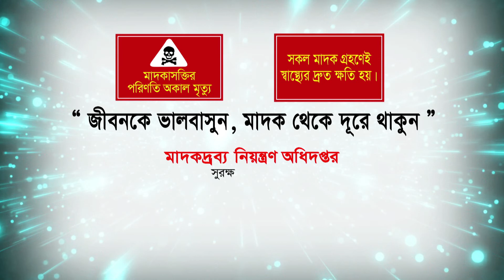ফেন্সিডিল/হেরোইন এর ক্ষতিকর প্রভাব।